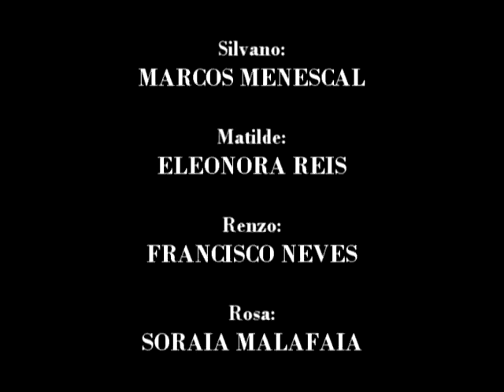SILVANO (Mascagni) - Rio de Janeiro, 1989 - UFRJ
Silvano: Marcos Menescal, Matilde: Eleonora Reis, Renzo: Francisco Neves, Regente: Roberto Duarte, Direção: Yvone Zita